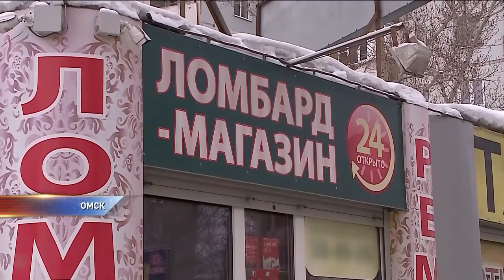Как в городах Сибири борются с нелегальными киосками